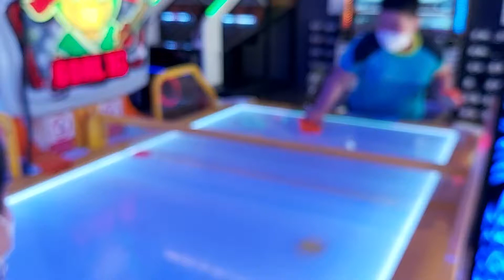오락실, 아이스하키 대결